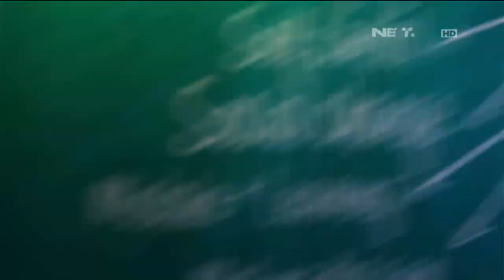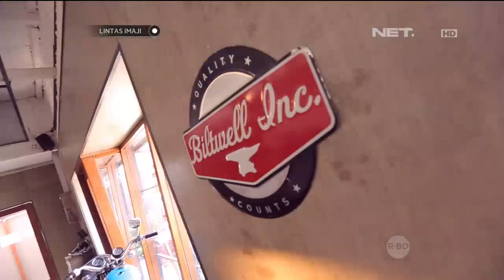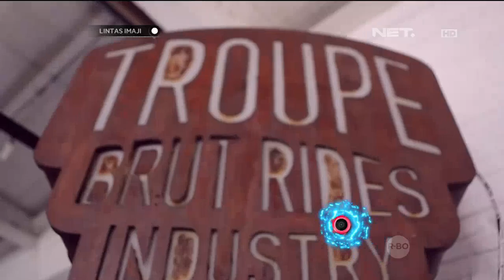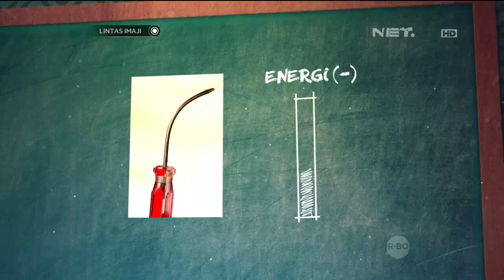Lintas Imaji : Nabila Putri Bisa Membengkokkan Obeng Dengan emosinya